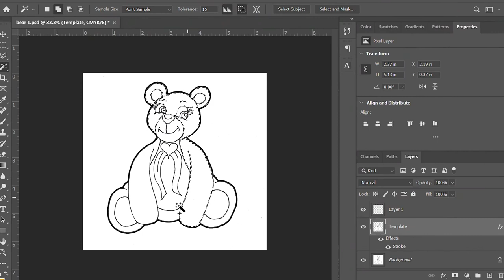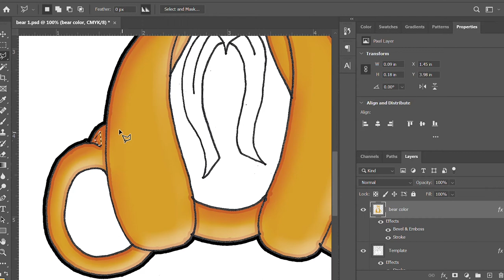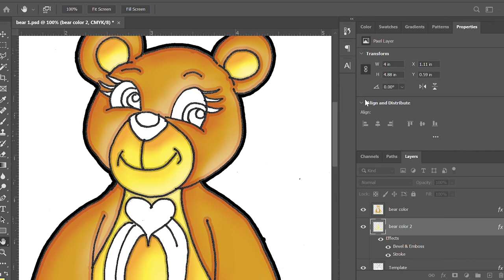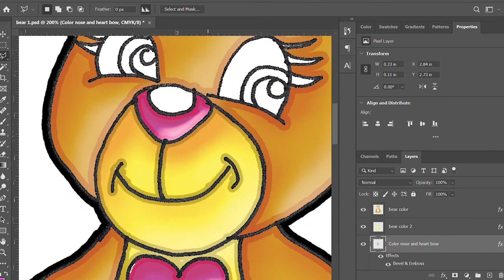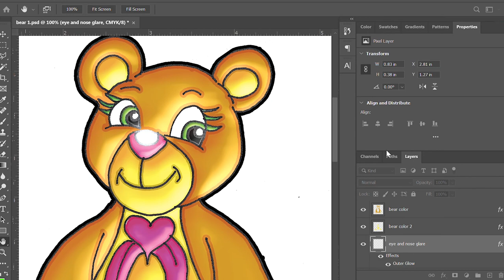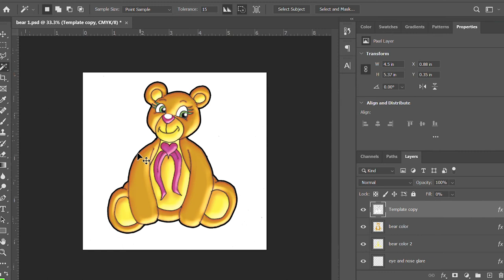How to create a Teddy Bear Cartoon Character step by step tutorial! From Sketch to Photoshop!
In this new episode I show the step by step process of creating a Teddy Bear cartoon character! Teddy Bear themed party materials like this is available

Thank you for viewing my episode, much more creative art tutorials and digital media projects to come!

All Graphics and Artwork Provided by:
Gabriel Visiontoon Lamette